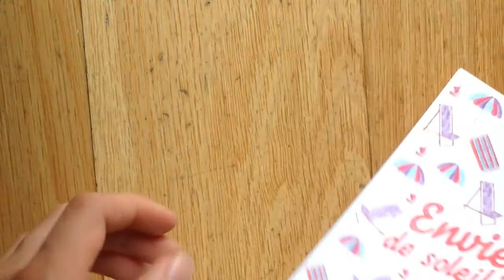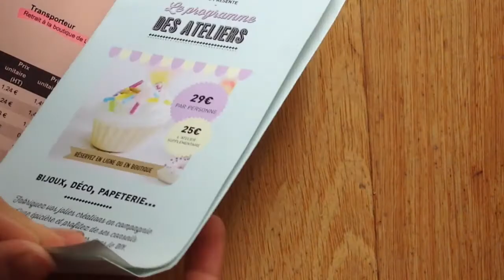°EXPLICATION° Retrait à la boutique de LAPETITEEPICERIE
Dans cette video, que j'ai vu nulle part , je vous explique étape par étape le déroulement lorsque vous commandez a la petite épicerie et que vous choisissez le mode de livraison " retrait a la boutique"

Lien citer
Vidéo vlog: a venir
Vide achats: a venir

  ⬇️ Informations⬇️

🕤Planning des vidéos:
Une vidéo tous les mercredis et samedi même cette été !

📱Envie de me voir plus souvent ou de me parler ?

🎥Le tournage:
- Je filme avec un IPOD 5 qui fait la mise au point
-Mes miniatures de vidéos grâce à de diverses applications de montages photo !

🌸Moi🌸
Je m'appelle Marguerite, j'ai 14 an, je suis née le 21 mars 2000, et je fais de la fimo depuis le 25 décembre 2012 !

Si tu as lu jusque ici insère dans ton commentaire le mot "chocolat"